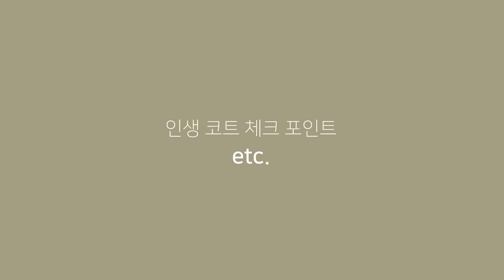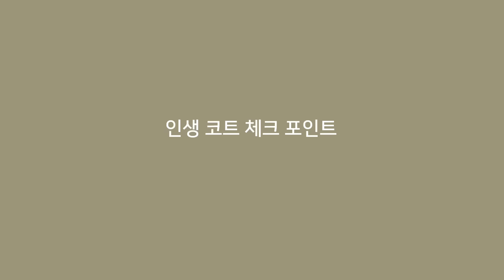이런 코트 사면 망해요! 인생코트 체크포인트! #314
*아이템 정보
인트로 00:00
1. 살롱나인 블랙 코트 00:44
2. 막스마라위켄 카멜 코트 01:55
3. 막스마라 테디베어 코트 02:49
4. MSGM의 그레이 코트 03:19
5. 메종와이의 차콜 그레이 코트 04:04
6. 이자벨 마랑의 차콜 그레이 피코트 04:47
7. S&의 핸드메이드 네이비 코트 05:37
8. 랑방의 네이비 더플 코트 06:26
9. ENFOLD의 네이비 블루 코트 07:09
10. 아페세의 피코트 07:47
11. AALTO의 브라운 체크 코트 08:22
12. 이자벨 마랑의 트위드 코트 09:13
13. 가윤의 로브 코트 09:49

14. 메종와이 헤링본 트위드 10:18
15. 끌로에의 체크 코트 10:46
16. 이자벨 마랑의 화이트 코트 11:24
17. Anne vest 양가죽 무스탕 코트 12:20
아우트로 12:40

*코디 아이템
-티셔츠: 더바넷
-조거: JAMES PERSE
-첼시 부츠: 더로우